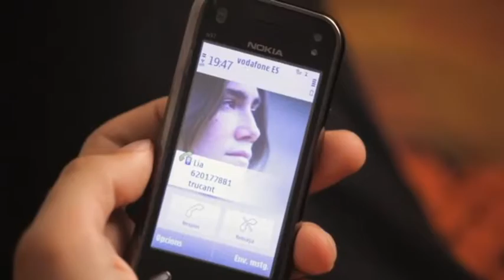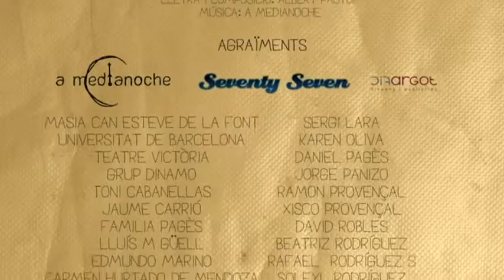QUÒNIAMS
As part of my MA Fiction TV at Televisio of Catalunya, I created with a group of student this Fictional Serie TV, called 'Quoniams'. It launched on September of 2012 at TV3 and 3XL TV Channels and it was finalist of 'Subtraveling' Barcelona City Council Competition.